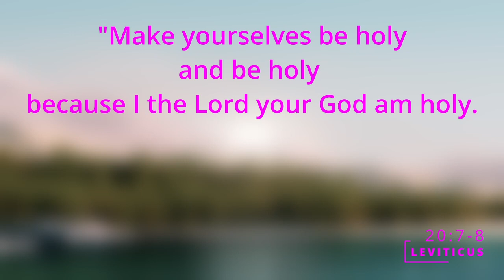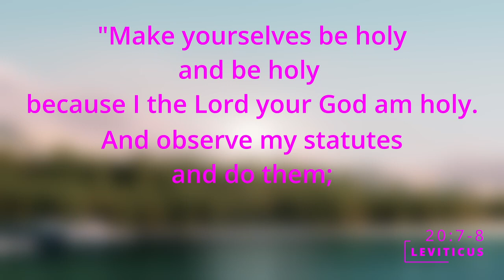How to translate Leviticus 20:7-8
"And make yourselves hold and be holy for I, The Lord your God, am holy. And observe my statutes and do them; I am the Lord who makes you holy." -- Leviticus 20:7-8, my translation.